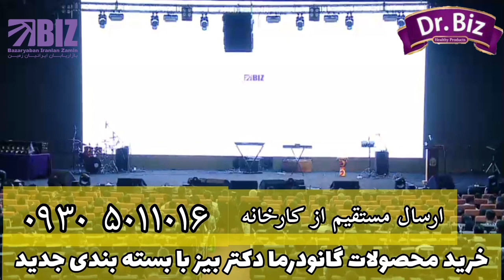خرید محصولات گانودرما دکتر بیز با بسته بندی جدید دکتر غلامرضا عطاران drbiz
جهت مشاوره و ارائه راهکار درمان با شماره های زیر تماس حاصل فرمایید